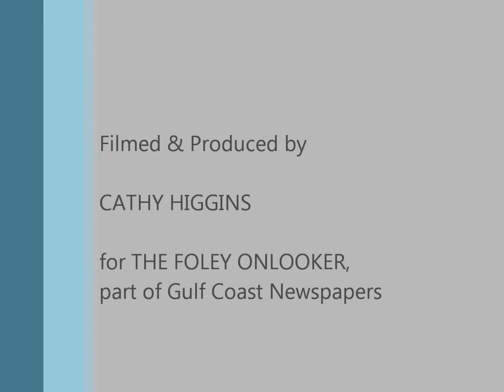Swearing in of Elberta Town Clerk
Elberta, AL Mayor Marvin Williams issues the oath of office to Ashley Powers, new Town Clark on Tuesday, August 19, 2014.